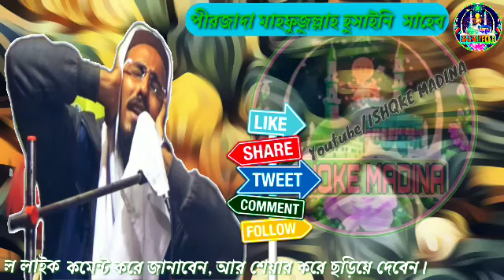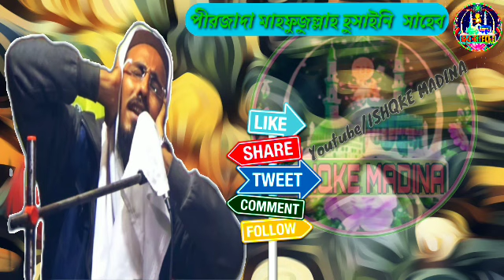Part 1 _ওয়াজ টি এক বার সুনে দেখেন কেমোন লাগে // পীরজাদা মাওঃ মহাঃ মাহফুজুল্লাহ হুসাইনী সহেব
🕌আস‍‌্সালামু আলাইকুম 🕌

খুব সুন্দর ওয়াজ করলেন

🎤= পীরজাদা মাওঃ মহঃ মাফেজুল্লাহ হুসাইনী সহেব।

🏠= ফুরফুরা দরবার শরীফ

🔊= ওয়াজ করলেন, রফিপুর গ্রামেতে

আপনারা দেখছেন আমাদের ইউটিউব ISHQKE MADINA চ্যানেল।

 আমাদের এই WhatsApp Gurup লিঙ্ক টাকে ক্লিক করে করুন। আর আমাদের সঙ্গে জুড়ে থাকুন।

 আপনার এলাকার জলসার ওয়াজ নাত ও গজল  আমাদের ইউটিউব চ্যানেল দেবার জন্য।

Telegramapp মধ্যে দিতে পারেন।
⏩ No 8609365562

প্রয়োজনা ও পরিবেশনায় :youtube/ISHQKE MADINA চেনেল।